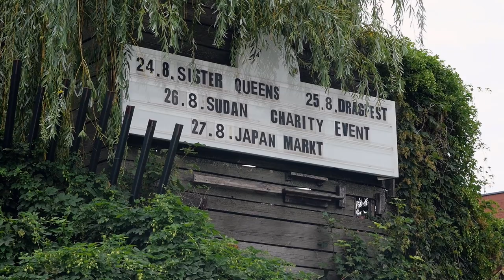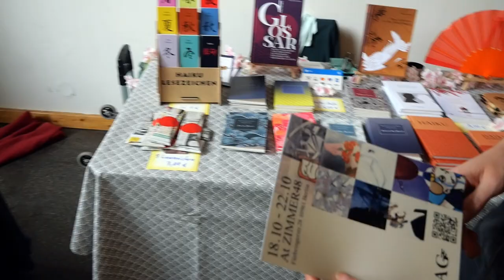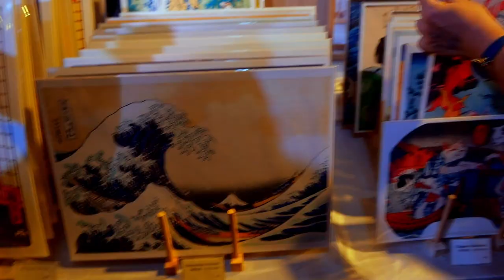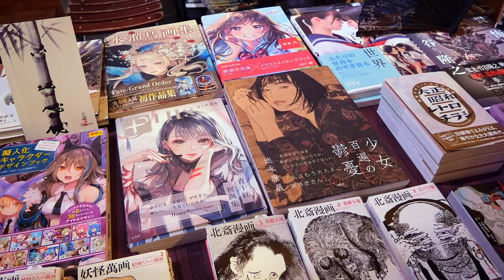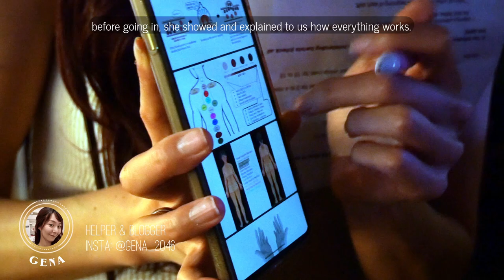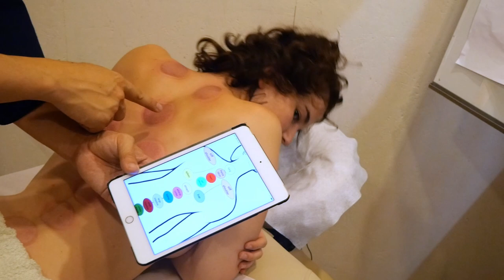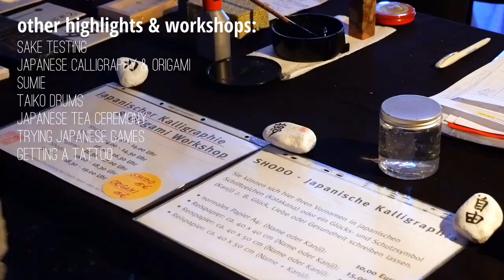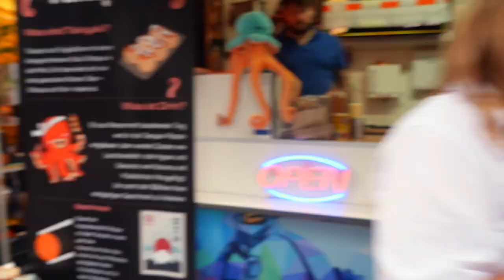Japanese summerfestival market 🎐🎴 JAPANMARKT Berlin Vlog 📹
To see the dry cupping we tried skip to minute 07:00
TW: stretched skin, bruises, medical equipment

We went to "Japanmarkt" last weekend. It's a little japanese market at Festsaal Kreuzerg here in Berlin and they're set to return in November for their winter edition.

We met so many nice and talented people. Unfortunately we couldn't check out everything they have to offer because there's so much to do and it's only for one day.

What do you think? Will you visit in november?